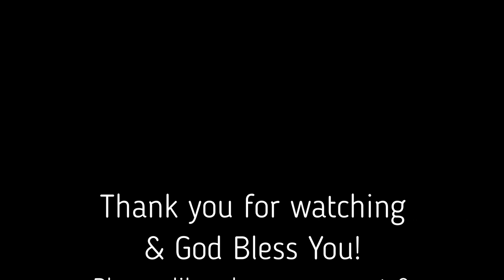The Bonds of the Gospel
From Pastor Joe Newman of Capital City Baptist Church in Edmonton, Alberta, Canada. Let this message be a blessing to you, your friends, and loved ones.